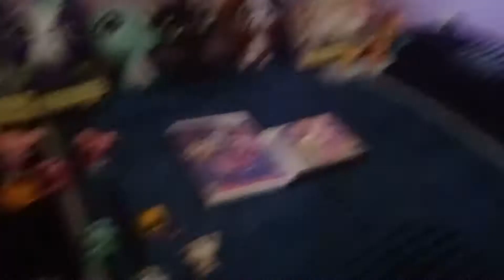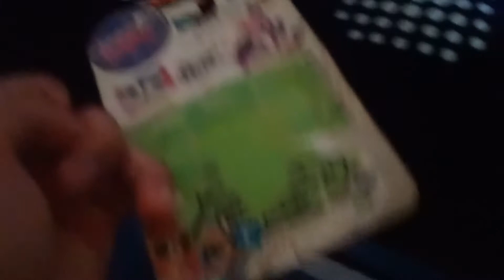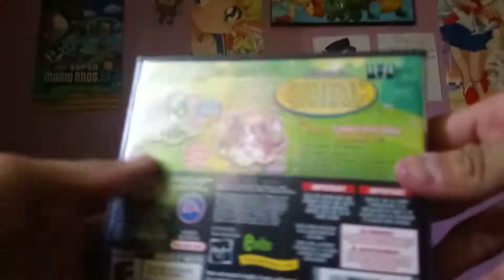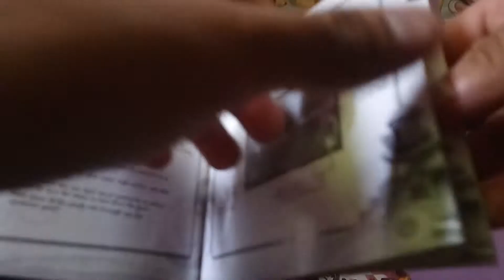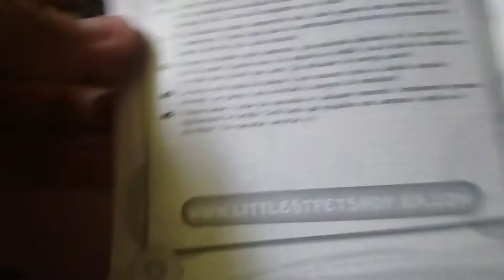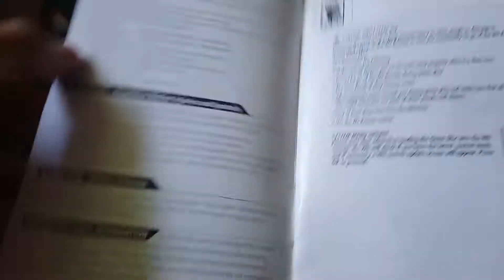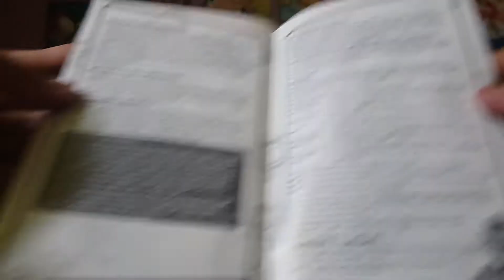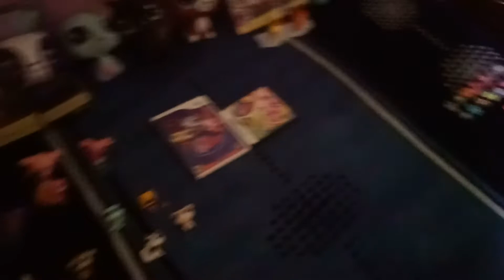Retro umboxin y mostrando mis cosas de Littlest Pet Shop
Adoro y amo bastante esta serie.